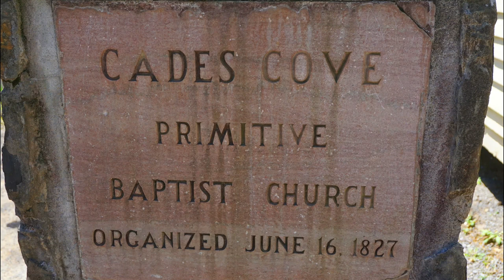Cades Cove | Great Smoky Mountains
Cades Cove | Great Smoky Mountains.  Cades Cove is a 11 mile scenic loop in the Great Smoky Mountains National Park.

50' foot Solar Panel Extension Cables